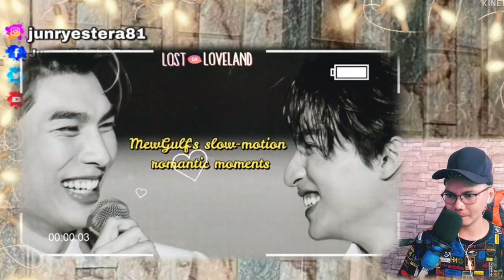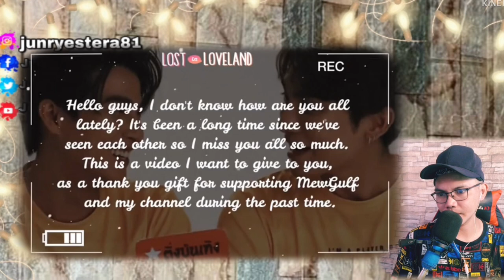MEWGULF ARE HALF OF EACH OTHER’S DESTINY 🇹🇭 (REACTION)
👉⭕️MEWGULF ARE HALF OF EACH OTHER’S DESTINY 🇹🇭
This is our Great cool Video Reaction to MEWGULF .  Hello to all Mewlions, Waanjais, Phi Phi Balls heres another Video reaction of MEWGULF ARE HALF OF EACH OTHER’S DESTINY 🇹🇭. On this Video it showed an adorable feelings and expressions of loved they showed and even expressing their eyes when they seeing each other when fans asked them to do something you can felt the intimate and affections awesome.  we truly wanted a love like this, always gives me pleasure and full of love.   . SAWASDIKA THAILAND! KAPOON KAP!!.

Philippines,9000